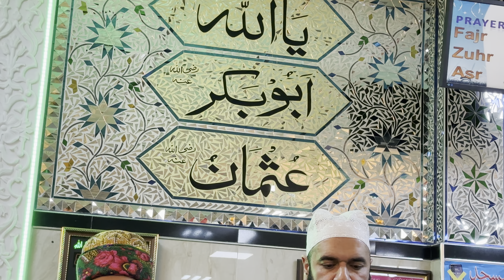Mustafa Jaan E Rehmat Pe Lakhon Salam | Darood o Salam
Salaat o Salaam Qaseeda Burda Shareef صلاة سلام